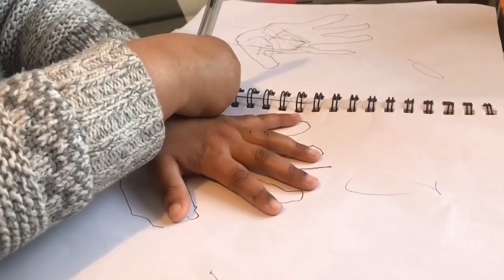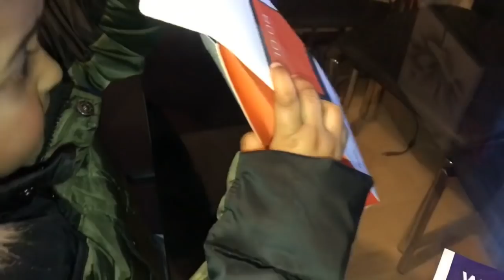সারাদিন এত কাজ কি করলাম? মালাই চপ recipe//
Bangla vlog/malai chop recipe.